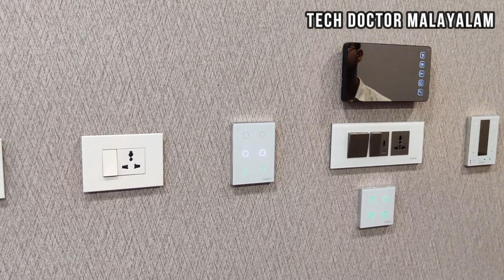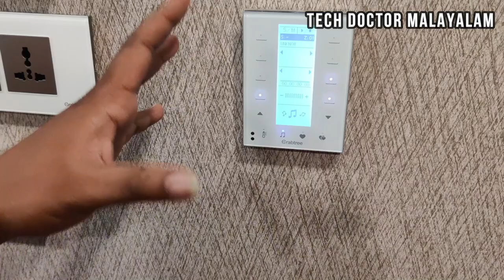ലോകത്ത് എവിടെ നിന്നും വീട് control ചെയ്യാം| Smart Home Automation Review Malayalam Future Home Setup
Convert Your Home to Smart Home for Low Cost.

Contact Mr. John : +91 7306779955
myG Future Store Pottammal, Calicut

Phone : One Plus

smart home
smart home malayalam
smart home review
alexa smart home malayalam
smart home setup malayalam
smart home automation malayalam
alexa malayalam
alexa malayalam language
home automation malayalam
convert to smart home
home automation kerala
google home malayalam
malayalam home automation
alexa home automation malayalam
house automation malayalam
voice automation malayalam
fire tv stick with alexa voice remote malayalam
Malayalam smartphone reviews
tech doctor
tec doctor
tech doctor malayalam
techdoctormalayalam
doctortech
doctor tech
doctor tech malayalam
tech malayalam
malaylam tech
tech doctor
tec doctor
tech doctor malayalam
techdoctormalayalam
doctortech
doctor tech
doctor tech malayalam
tech malayalam
malaylam tech